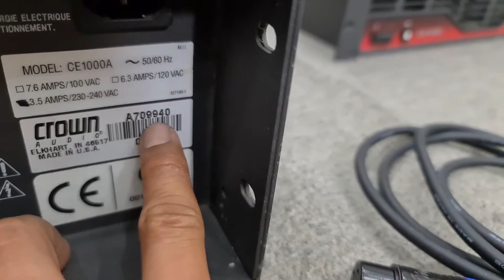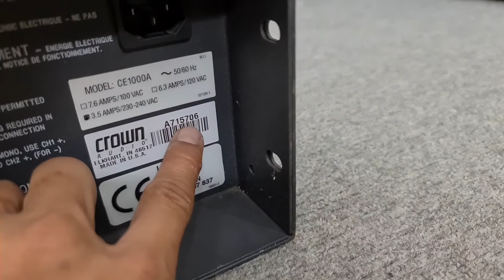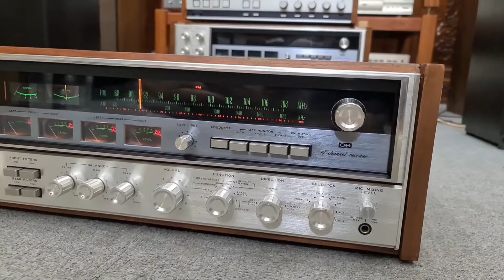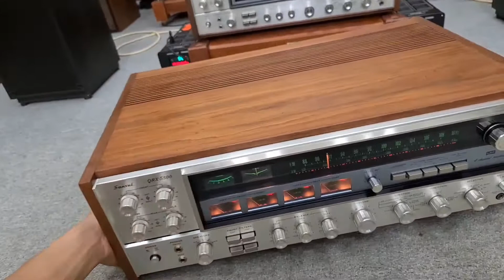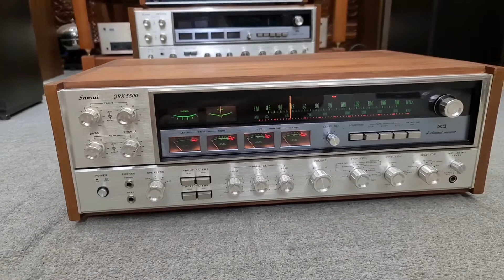Crown ce 1000a - Crown 1200 - Amply SANSUI QRX 5500 Mới tinh 7 màu . lh e MC 0978.338.114